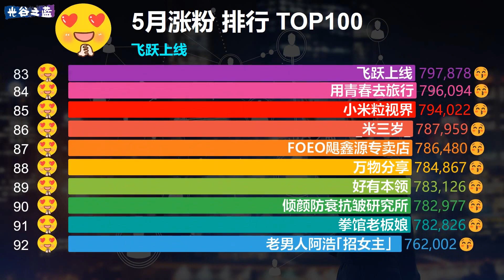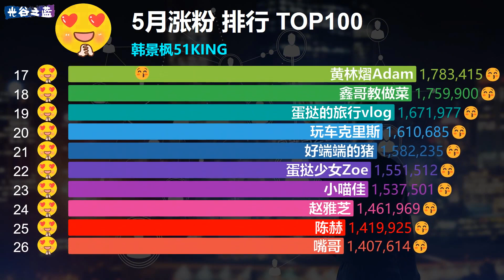5月涨粉排行榜TOP 100，武汉幼师逆袭路，普通人也有春天！